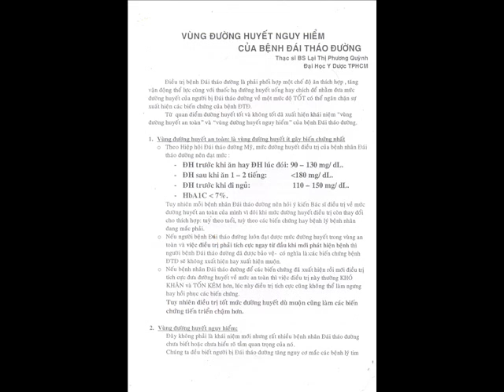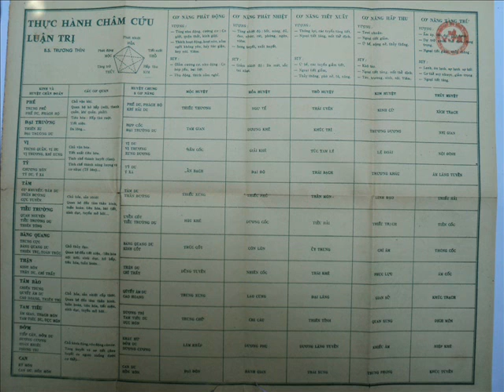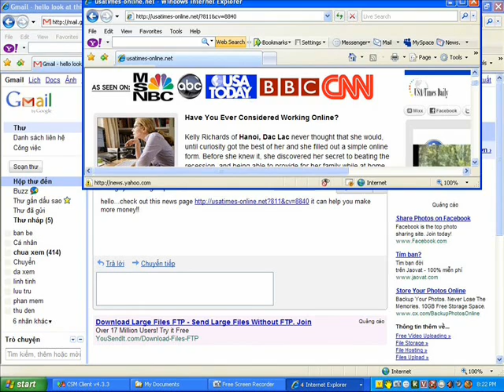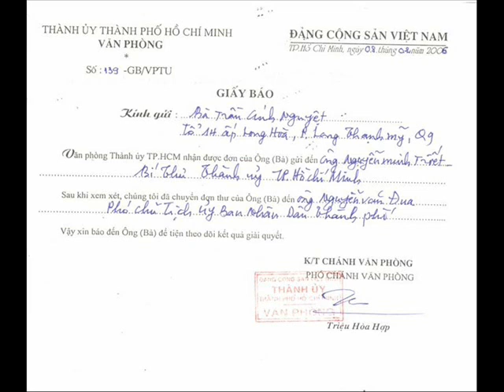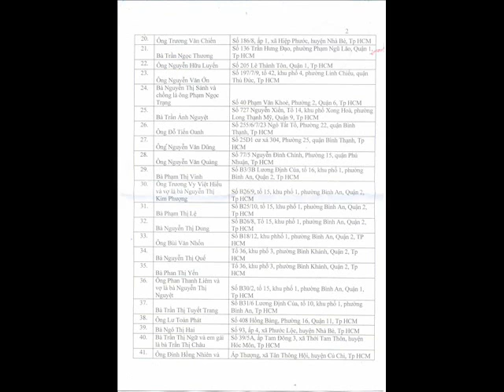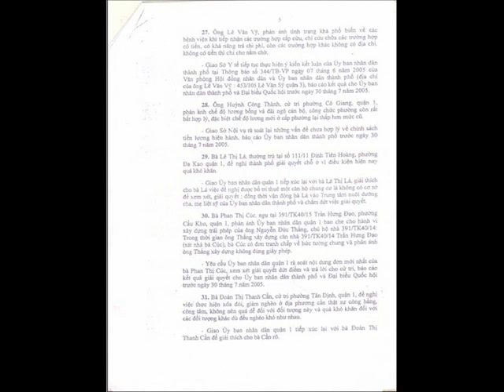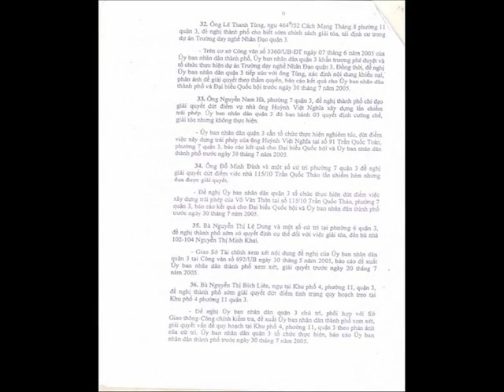337 Vùng Đường Huyết Nguy Hiểm Của Bệnh ĐTĐ.wmv